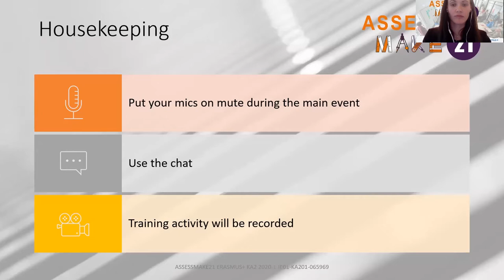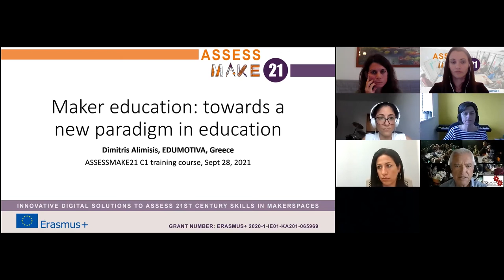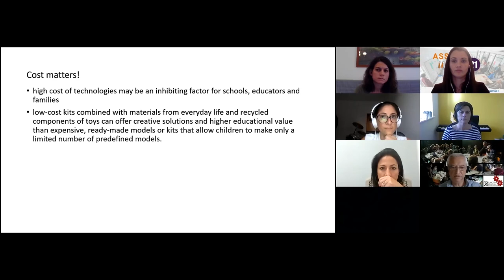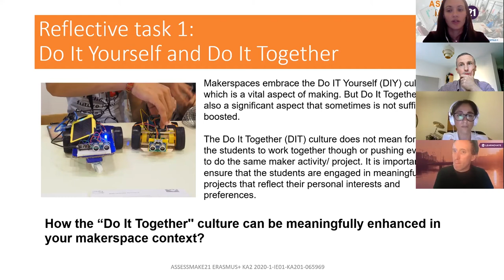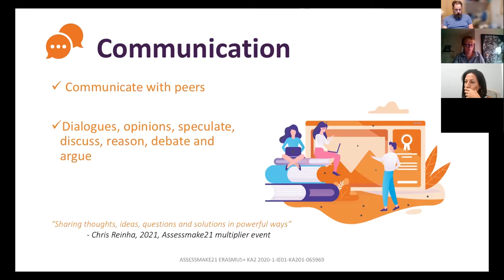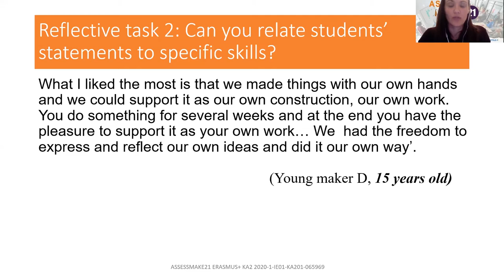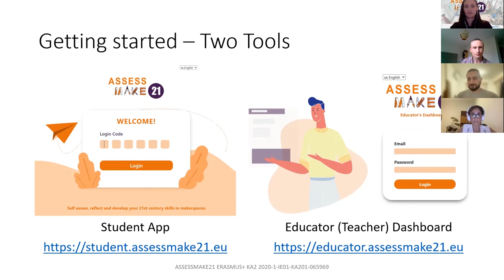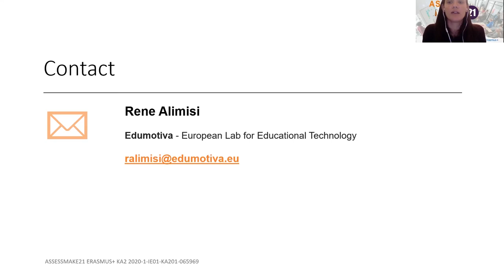C1 Training Day 1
This is the video-recording of the 1st day of our ASSESSMAKE21 3-days virtual training activity that took place on 28-30 Sept, 2021.

The C1 training activity targeted teachers and educators engaged with makerspaces, in formal and non-formal contexts. The aim of the training was to familiarize the participants with the Assessmake21 tool and help them build confidence in using it in their makerspace settings.

The training activity offered participants an opportunity to reflect upon makerspaces and the development of 21st century skills. Through the activity the need for tools to assess 21st century skills in makerspace contexts was highlighted and the ASSESSMAKE21 tool was presented as a response to this need. The training involved presentations , reflective tasks in break out rooms, demonstrations, and experience sharing sessions.

The ASSESSMAKE21 project (2020-1IE01-KA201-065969) has been funded with support form the European Commission. This video reflects the views only of the creators, and the Commission cannot be held responsible for any use which may be made of the information contained therein